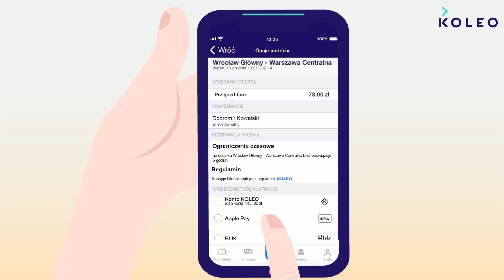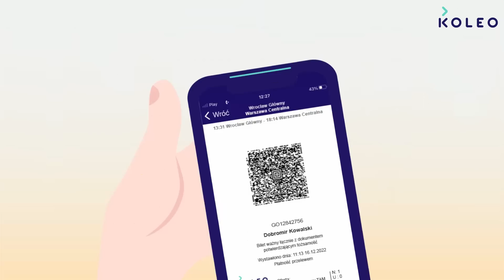KOLEJ NA WOJNIE NA UKRAINIE i nie tylko.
Film prezentujący użycie kolei podczas agresji Rosji na Ukrainę. Do komentarza zaproszono ekspertów:  K.Muzyka, P.Lewandowski, M.Piekarski. Materiał bogato ilustrowany filmikami z przerzutu wojsk w Rosji.
[reklama] Sponsorem odcinka jest aplikacja KOLEO KOLEO to największy niezależny sprzedawca biletów kolejowych w Polsce. Codziennie z KOLEO korzysta kilkadziesiąt tysięcy osób, które mogą zaplanować swoją podróż oraz kupić bilet kolejowy przewoźników ogólnopolskich i większości regionalnych. Aplikacja jest jedną z najpopularniejszych w swojej kategorii i ma bardzo wysokie oceny od użytkowników.
ROZDZIAŁY:
0:00 - wstęp, przypomnienie o komentowaniu, lajkowaniu, subskrybowaniu
2:07 - Konrad Muzyka, na ile istotne są rosyjskie wojska kolejowe?
7:01 - płk Piotr Lewandowski - na ile kolej jest istotna w Wojsku Polskim?
12:13 - Polska będzie terenem operacyjnego rozwinięcia sojuszników z NATO. Czy rola kolei w Wojsku Polskim zmalała po 1990 roku?
19:20 - czy NATO może sobie poradzić bez kolei?
23:45  - dlaczego w Rosji transport kolejowy jest tak ważny?
31:16  - dr Michał Piekarski - jak zmieniała się rola kolei w wojsku na przestrzeni XX i XXI wieku?
45:13 - zakończenie, podziękowania dla Patronów.